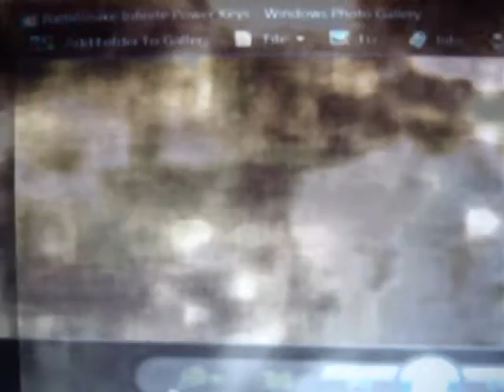Who is this ?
Picture is from Giza Egypt (The Spinx